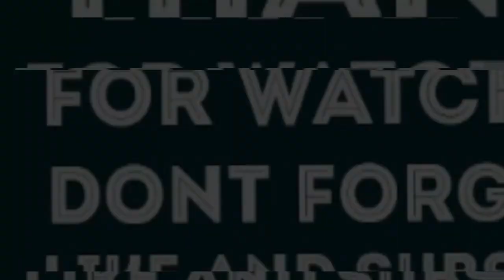MALEMA SAYS??? REACTION